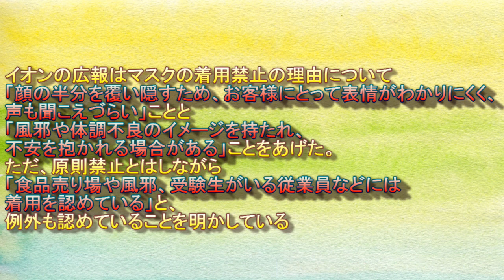【イオン マスク禁止】若者より年寄りの方がクレーマーは多いと思う【老害】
なかなか強烈な話題だったので取り上げてみました。

少しずつ勉強、成長していきますので、